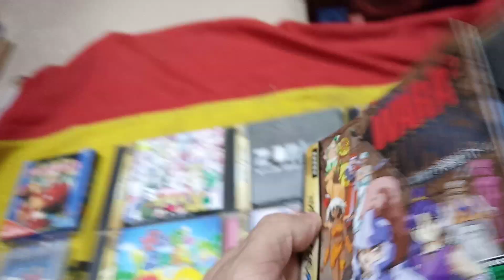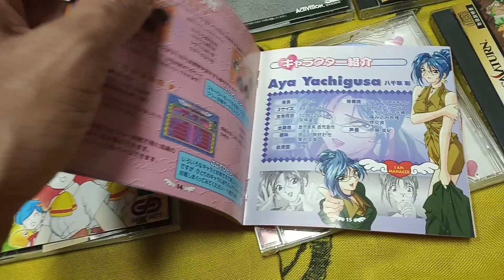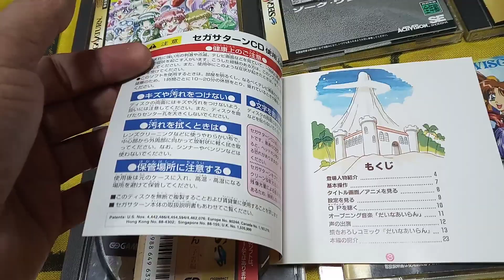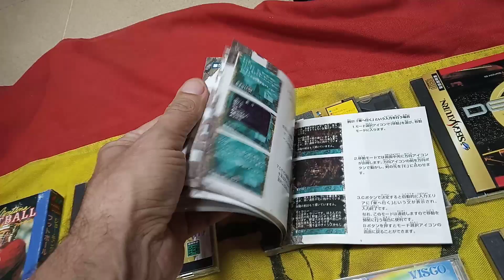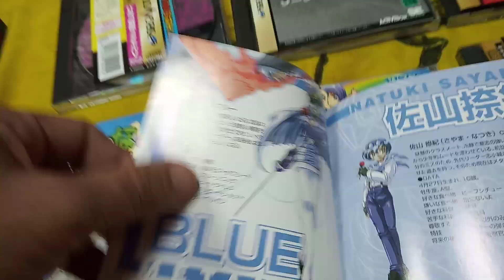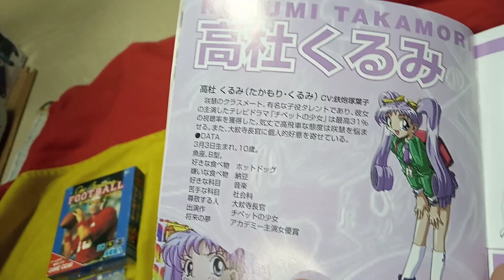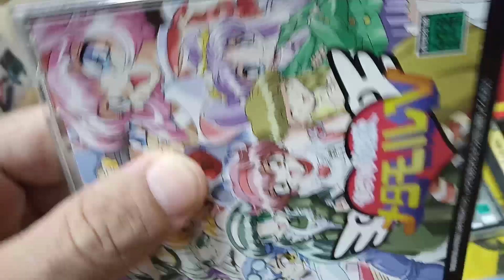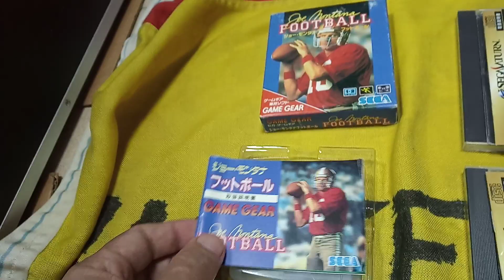Compras 08/12/2019. Juegos japoneses Sega Saturn.